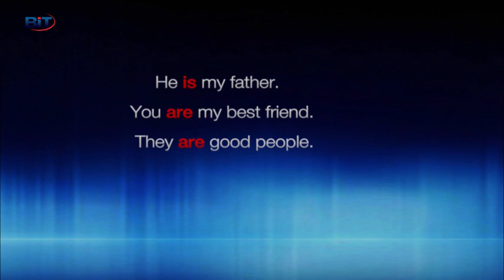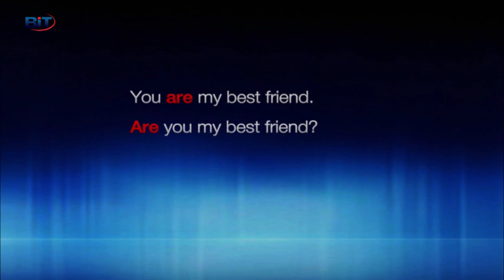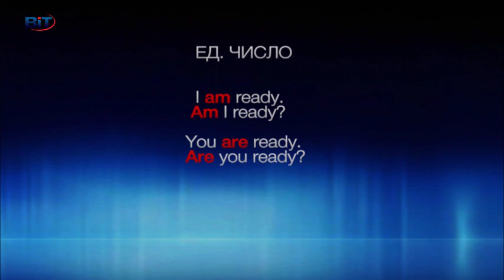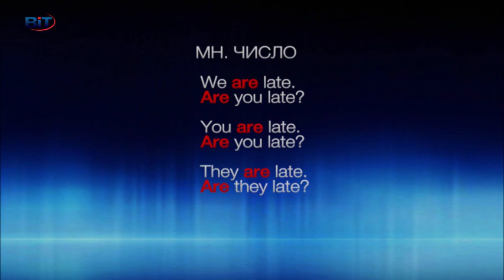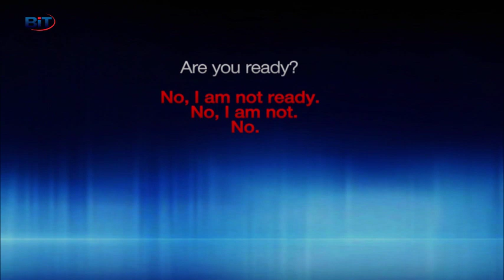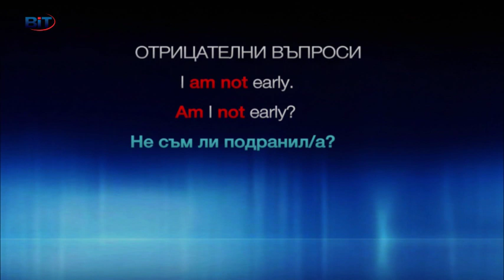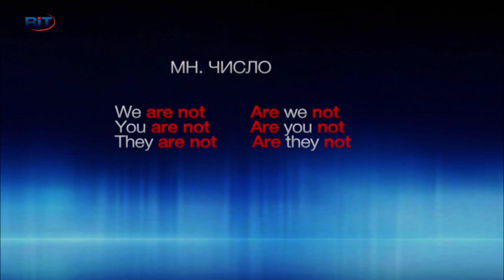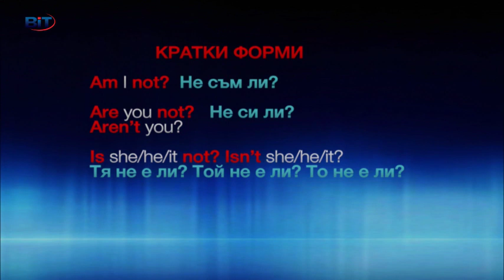To be, Questions, Глаголът "съм" - Въпроси (Част II) - Английски с Николая, Епизод 22, Сезон 1 / 7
Продължаваме да изясняваме употребата на глагола to be "съм".  Как да образуваме въпроси с To be,  Как да отговаряме.